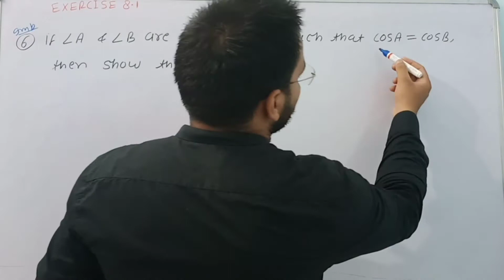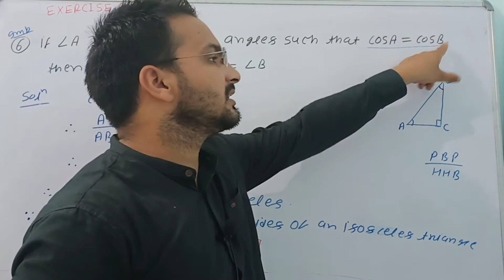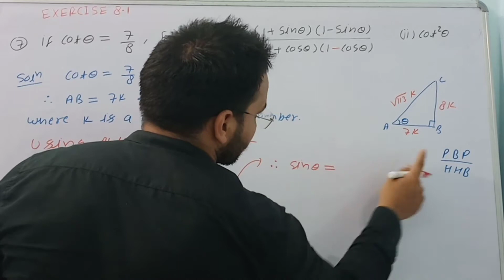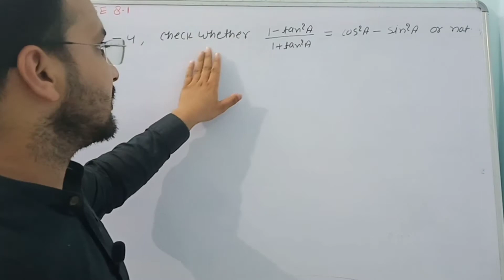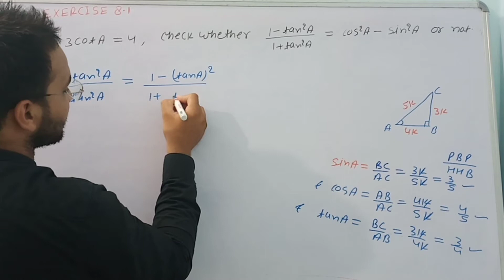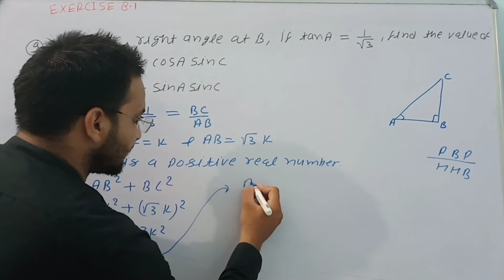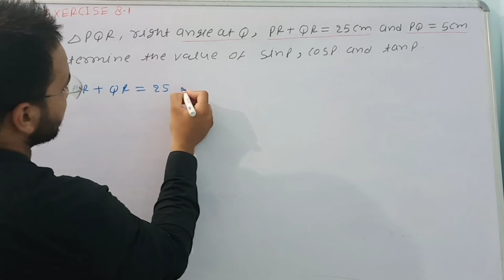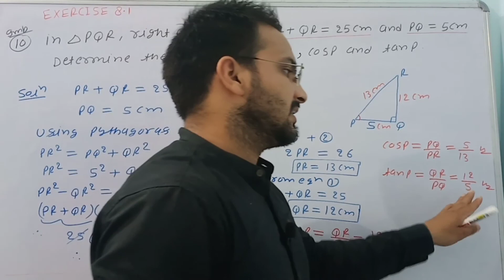CLASS 10Th 8.1 (Trigonometry) #02